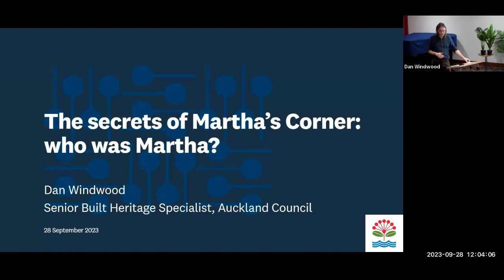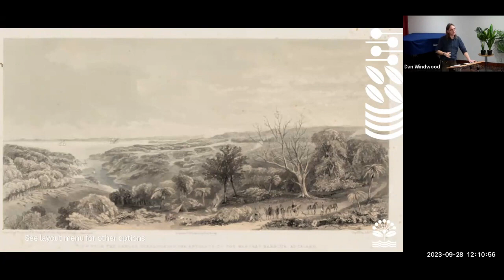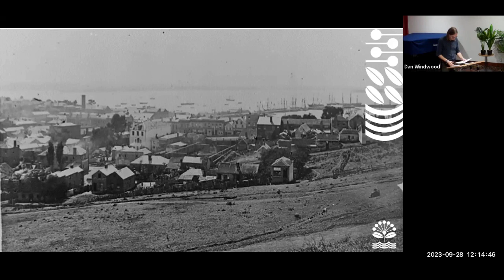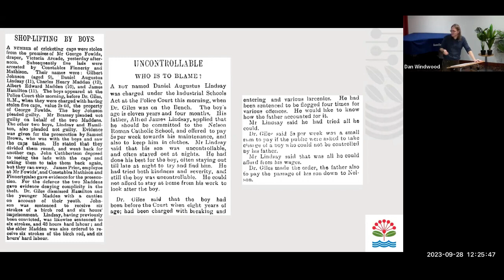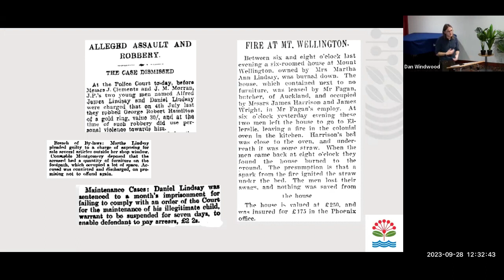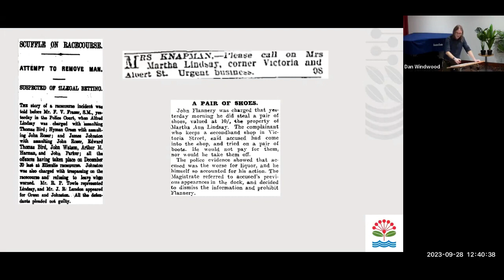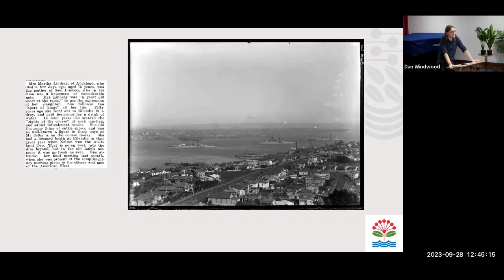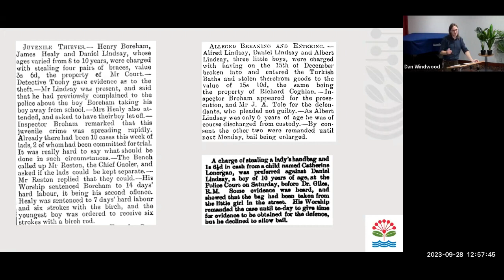Heritage Talks: Martha’s Corner with Dan Windwood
You might have heard the row of old shops and restaurants on the western side of the junction of Victoria Street and Albert Street in Central Auckland referred to as Martha’s Corner, but who was Martha anyway? Join Dan Windwood, Senior Built Heritage Specialist at Auckland Council as he tells the story of Martha Lindsay and her family in the nineteenth and early twentieth century based on newspaper reports from the time. If you think the activities of the West family in Outrageous Fortune seemed a little unreal, come meet the Lindsays.

Presented at the Central City Library on 28 September 2023.